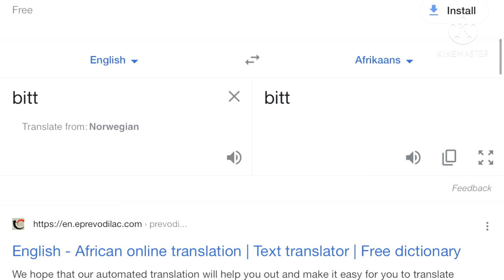African Bitt Meme (Remake)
QwQ
Bitt is owned by Mantis Boi
Song is “This Time For Africa” by Sharika (you know her from Zootopia)